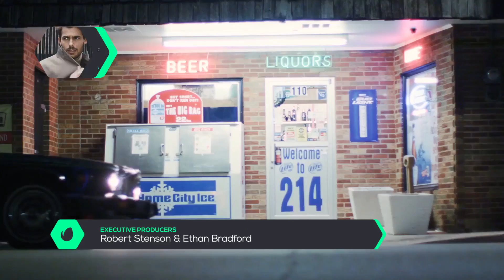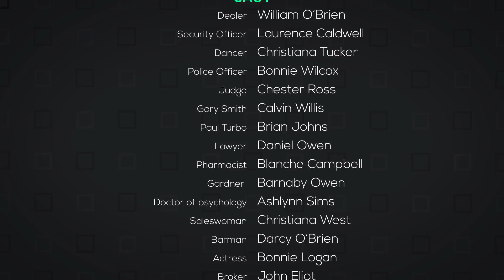After Effects Template - Hex Broadcast Package